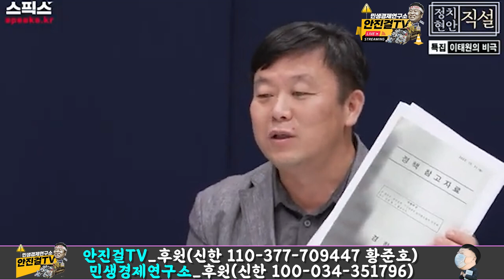[안진걸]_즉각적인 진상규명과 책임자 처벌이 안 되면 국민저항을 피할 수 없다